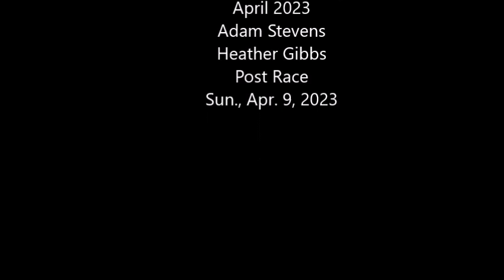NASCAR at Bristol Motor Speedway Dirt: Adam Stevens, Heather Gibbs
Full post race presser with crew chief Adam Stevens and team representative Heather Gibbs at Bristol Motor Speedway Sunday Apr. 9, 2023.